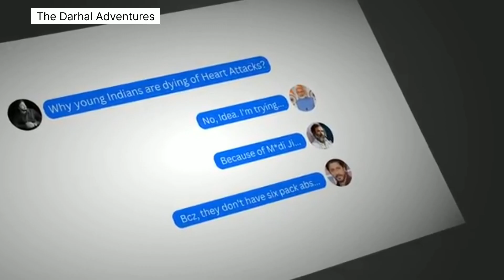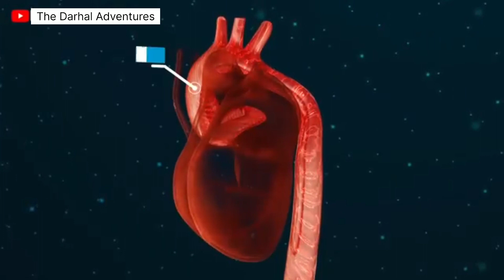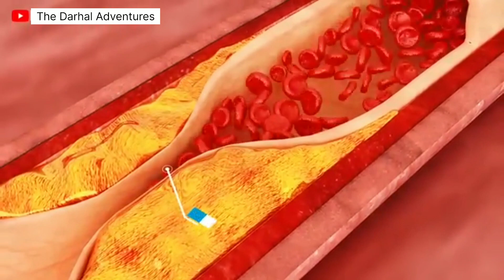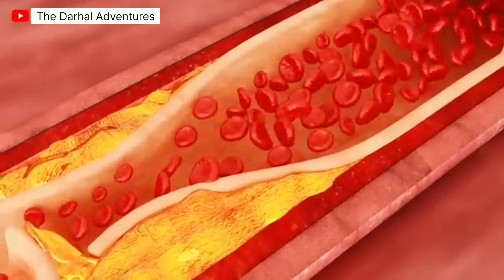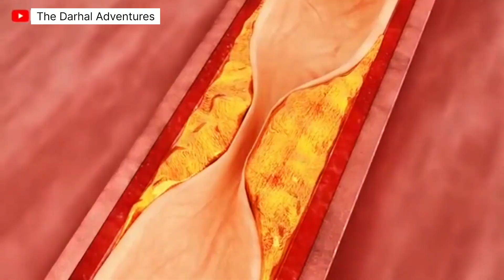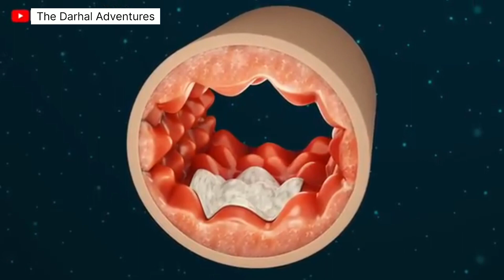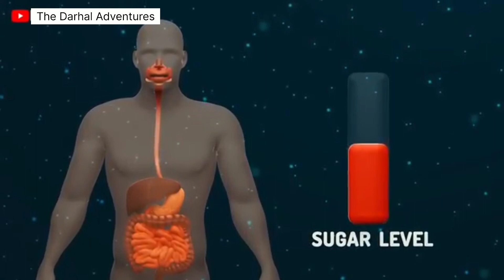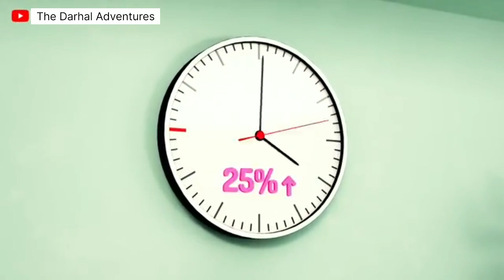Why young Indian's are dying of heart attacks ❓